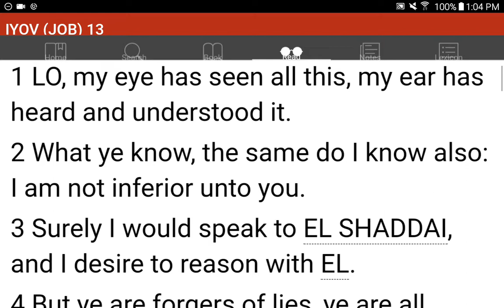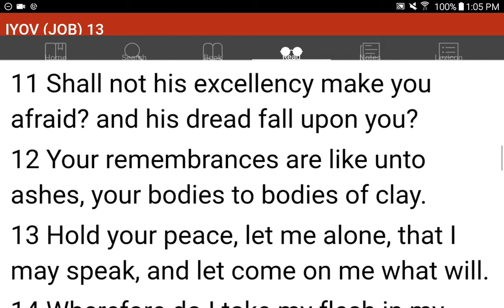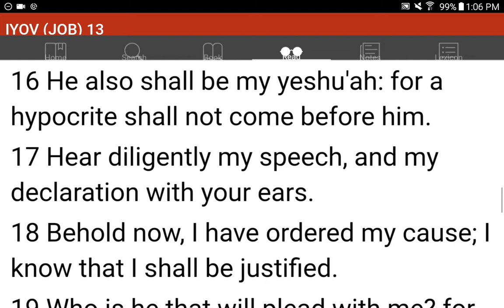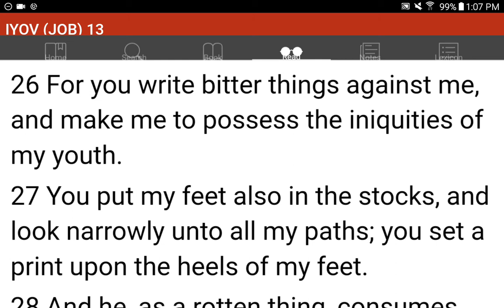💜h?™ "What's the MOST HELPFUL & SIMPLEST WAY that WORKS?"™ GIVE 1P/Month NOW! GCash